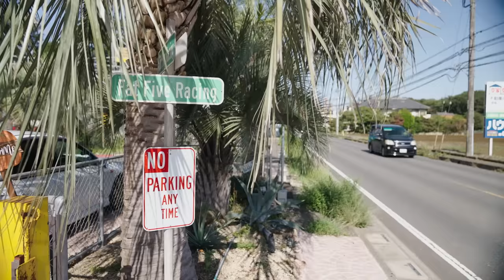I Tried Drifting with Schlatt. Big Mistake.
Thanks to Chris, Schlatt, and the coaches for putting up with my antics all day